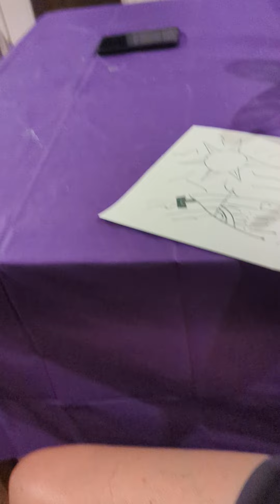Can you draw what they are drawing?